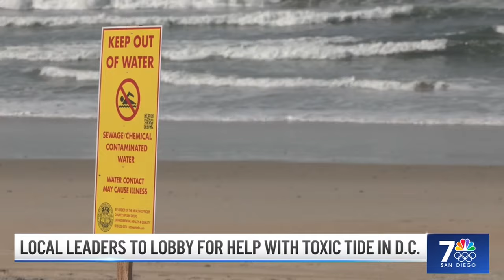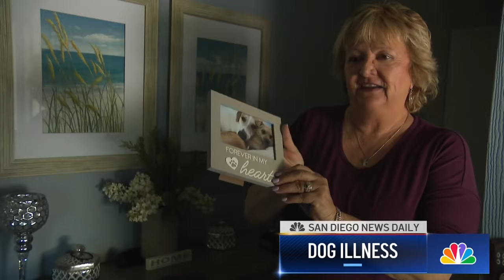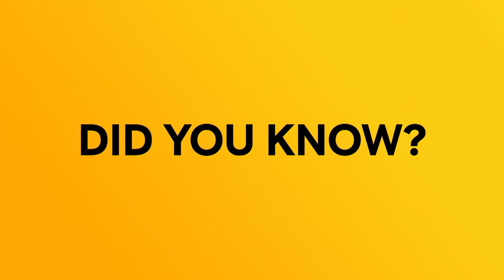Fri. April 12 | Escondido victims describe when sex offender with machete broke in | NBC 7 San Diego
An Escondido family who said they fought for their lives this week with an armed intruder have shared their terrifying ordeal with NBC 7. And, Mayor Todd Gloria revealed his proposed $5.65 billion budget for fiscal year 2025. Plus, some San Diego veterinarians are seeing an uptick in canines with a rare bacterial disease.